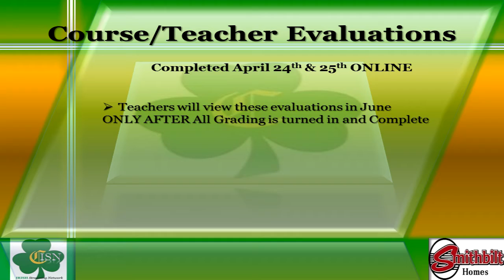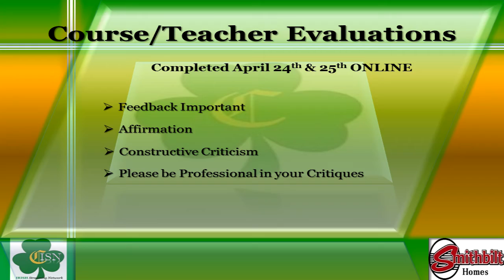2017 KCHS Teacher Evaluations